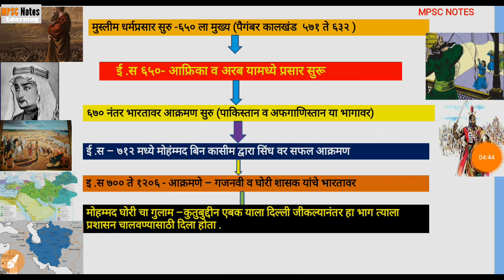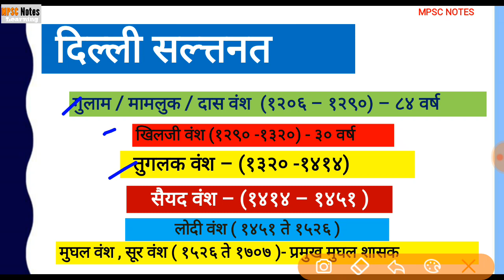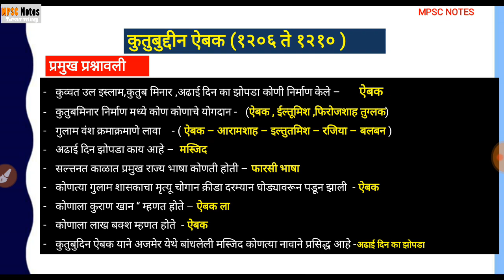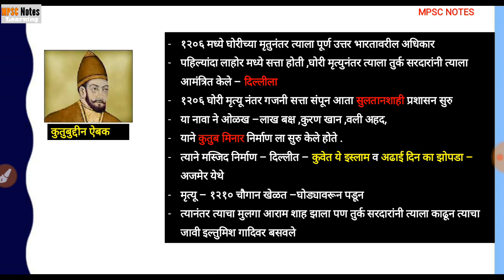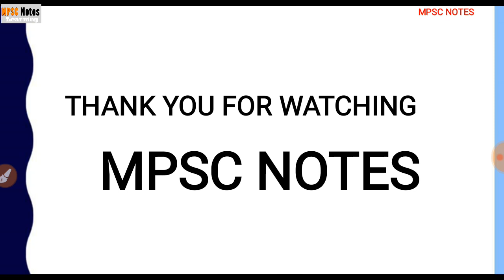mpsc madhyayugin bharat | arab aakraman in marathi | कुतुबुद्दीन एबक | mpsc kuttubudin aibak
mpsc madhyayugin bharat | arab aakraman in marathi | कुतुबुद्दीन एबक | mpsc kutubbudhin aibak yebak